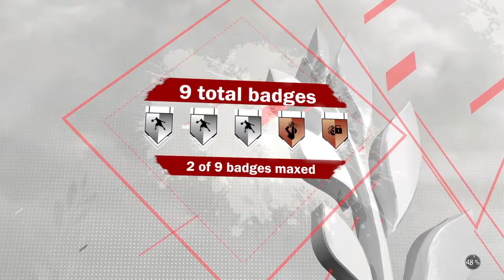Got em trash talker exposed (nba 2k 18)